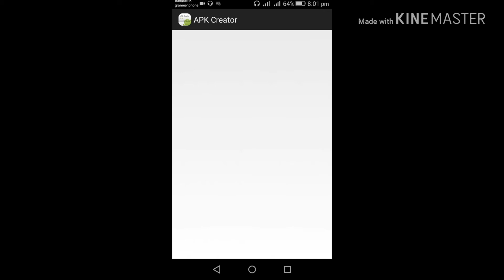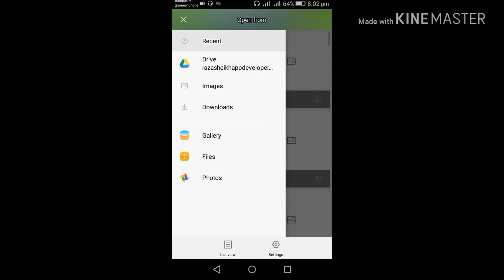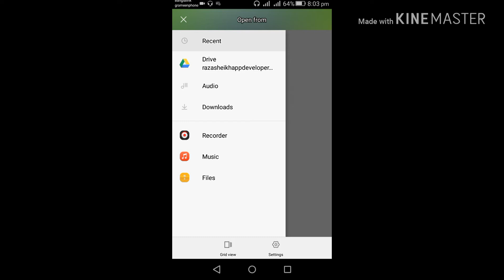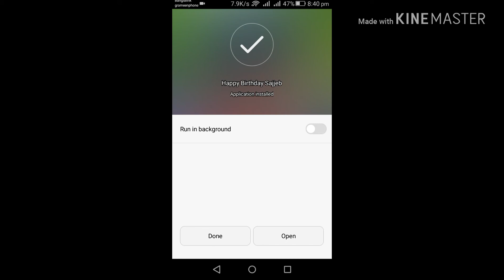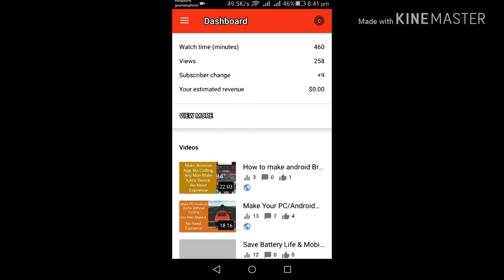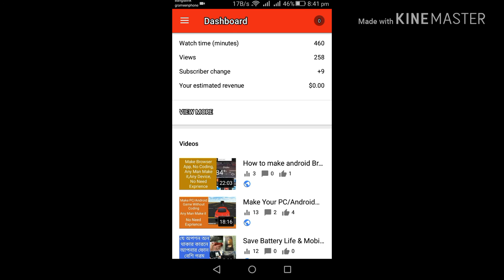জন্মদিনে gf কে গিফট নয়,এই অ্যাপ গিফট করলেই খুশি হবে।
হ্যালো ইউটিউবার,আজকের এই টিউটোরিয়ালে আমি আপনাদের দেখিয়েছি কিভাবে আপনি একটি  Birthday app তৈরি করে আপনার প্রিয়জন/বন্ধু/আত্মীয় স্বজনদের জন্মদিনে  wish করবেন।
যদি আমার ভিডিওটি ভালো লেগে থাকে,তাহলে ভিডিওতে একটি লাইক দিবেন,কমেন্ট করে জানাবেন,আপনার ফেসবুক,মেসেঞ্জারে বন্ধুদের সঙ্গে শেয়ার করবেন,
এবং